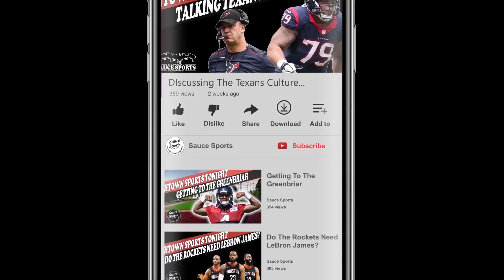Texans Coaching & Staff Changes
The Houston Texans have recently made some move to the coaching staff. We will discuss the new additions and some of their history. Make sure to tune in live tonight at 7pm C.

💸 "What’s The Muthaf*ckin’ Deal? – Honcho 💸
THANK YOU FOR YOUR CONTRIBUTIONS BIG OR SMALL.
★ Lets PLAY!!! ★
✒ XBL: HonchoSaucy ☜
★ S/O To SAUCENATION! Ya’ll are the flavor that make the Sauce So Fresh! ★
★ SAUCE NATION IS HOUSTON! ★
Send Some Sauce:
Ed Honcho